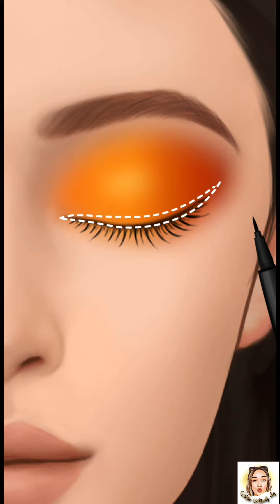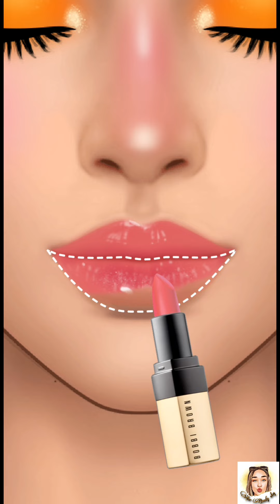Wake Up and Dress up by Asmr //Oddly Satisfying